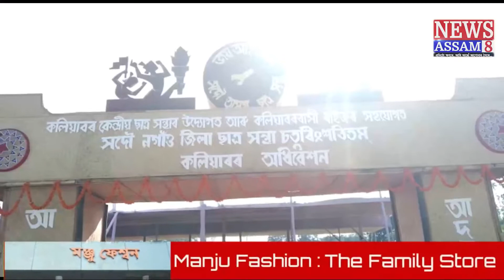সদৌ নগাঁও জিলা ছাত্ৰ সন্থাৰ চতুবিংশতিতম্ কলিয়াবৰ অধিবেশন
কলিয়াবৰ কেন্দ্ৰীয় ছাত্ৰ সন্থাৰ উদ্যোগত আৰু কলিয়াবৰবাসী ৰাইজৰ সহযোগত সদৌ নগাঁও জিলা ছাত্ৰ সন্থাৰ চতুবিংশতিতম্ কলিয়াবৰ অধিবেশন